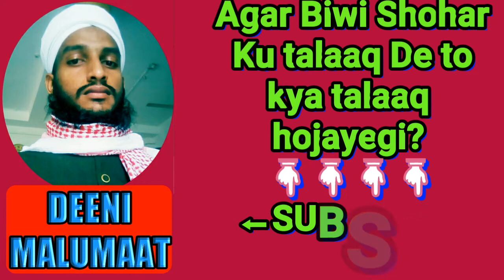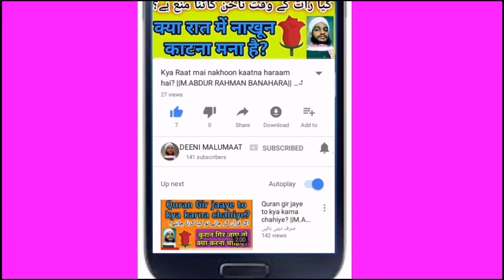Biwi agar shohar Ku Talaaq De to kya Talaaq hojayegi? \\M.ABDUR RAHMAN BANAHARA// بیوی کا طلاق دینا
About Video:-
Agar biwi apne shohar se kahe ke me tumhe talaaq deti hun to kya talaaq hojayegi shareeat me kya hukum hai?  ye jaanne keliye is video ku zaroor dekhiye

Islami malumaat keliye Follow kijiye bilkul free mai

2 - Like kijiye Facebook me Deeni malumaat page ku bilkul free me :-